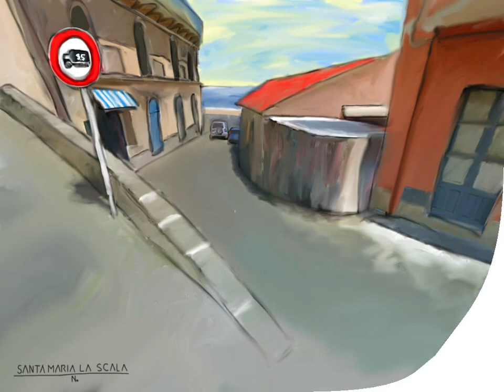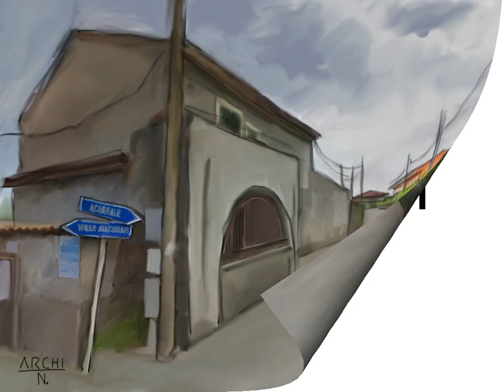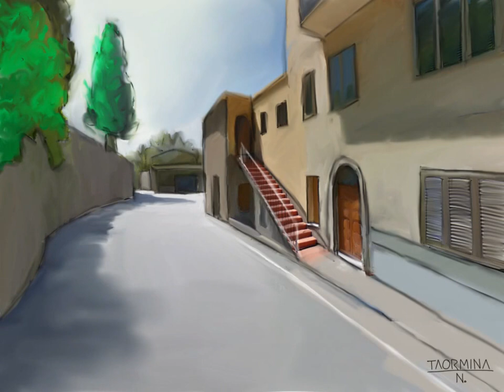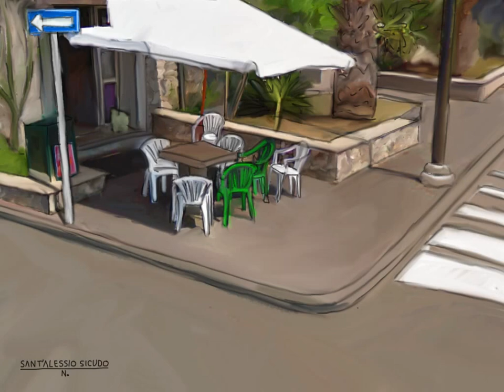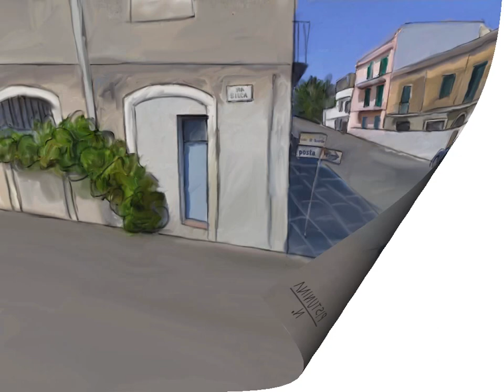SICILIA PAINT : ACIREALE to GANZIRRI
Ho disegnato il paesaggio costiero della Sicilia.